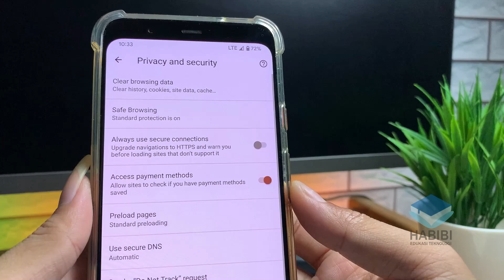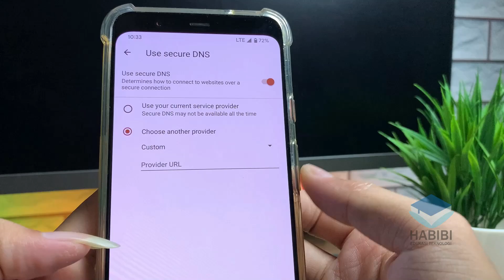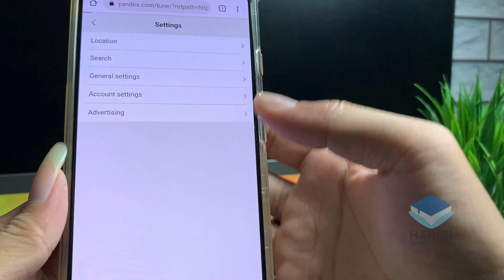Langkah-Langkah Mengatasi Masalah Pencarian Yandex Dibatasi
selamat datang kembali dichannel Habibi edukasi teknologi, kali ini saya akan memberikan Langkah-Langkah Mengatasi Masalah Pencarian Yandex Dibatasi. Dimana untuk Langkah-Langkah Mengatasi Masalah Pencarian Yandex Dibatasi ada beberapa pengaturan yang bisa dilakukan. Untuk selengkapnya bisa mengukuti di dalam video. Dan jika ingin bertanya silahkan komentar dibawah.

Record : iPhone Xr | Google Pixel 4 XL
Editing Video : Wondershare Filmora X
Editing Thumbnail : Adobe Photoshop CC 2017